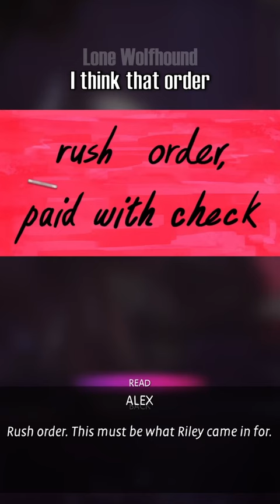Helping Eleanor | LIFE IS STRANGE: TRUE COLORS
Alex Chen helps Eleanor Lethe remember Jed Lucan's order for Lillies and Gabe Chen's death. [Chapter 2: Lanterns]